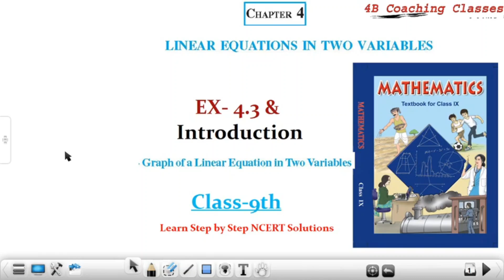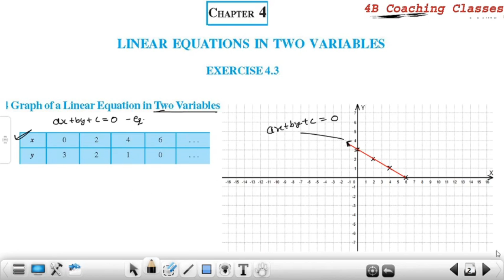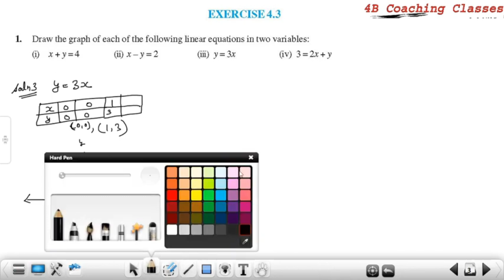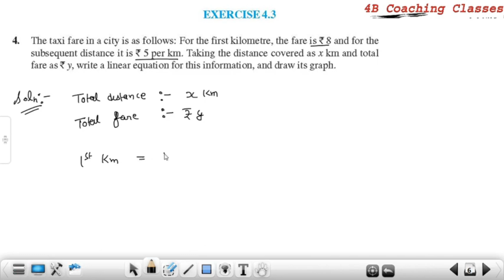Linear equation in two variable- Exercise 4.3 & Graph of linear equation|Chp-4 | Class 9th chemistry